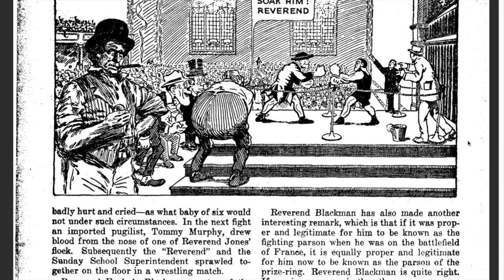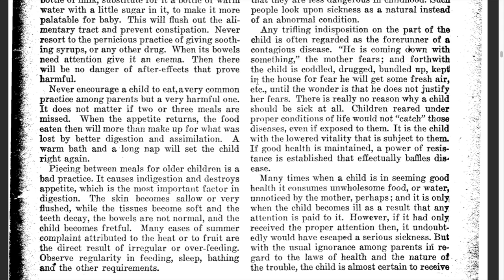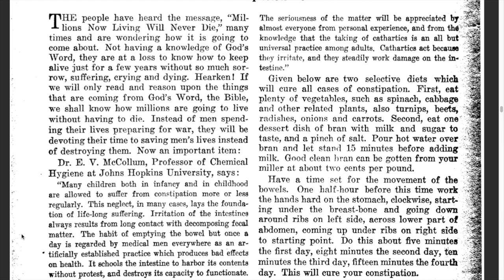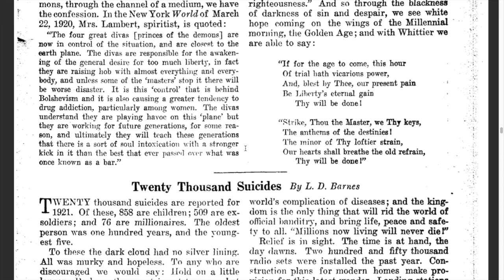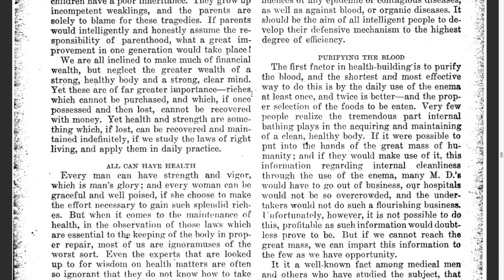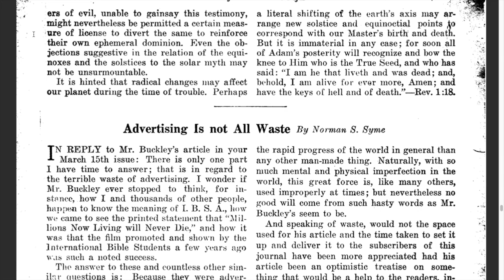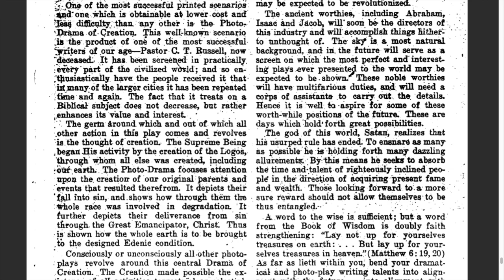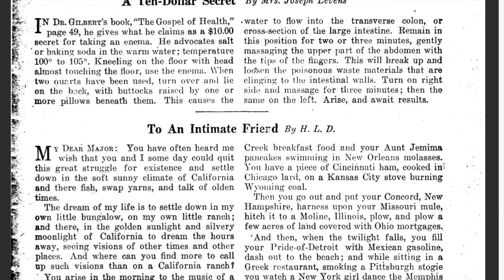The Golden Age Magazine in Review: 1922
Jehovah's Witnesses published the Golden Age magazine from 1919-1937. Here's what was interesting in the 1922 issues.